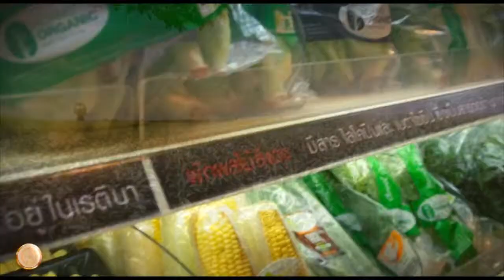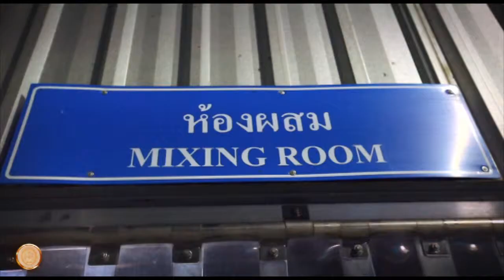Baby corn(España )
Food from Farm to Table